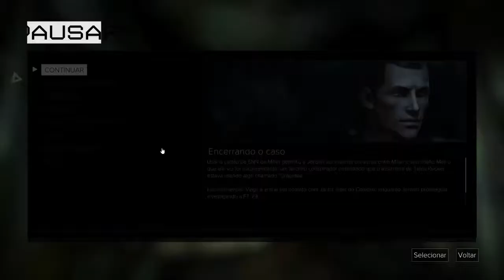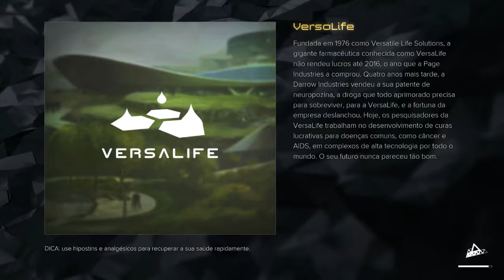Deus Ex: Mankind Divided #31 - Vincent, Vlasta e Janus (Blind Playthrough | Gameplay)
"Deus Ex: Mankind Divided é um jogo eletrônico RPG de ação – combinando elementos de tiro em primeira pessoa e stealth – desenvolvido pela Eidos Montréal e publicado pela Square Enix  "

Comentários como críticas, sugestões e elogios são sempre bem vindos, ajudando o canal a crescer e melhorar o conteúdo :).